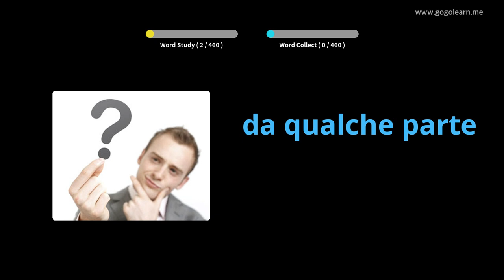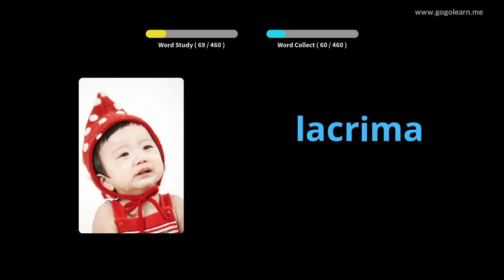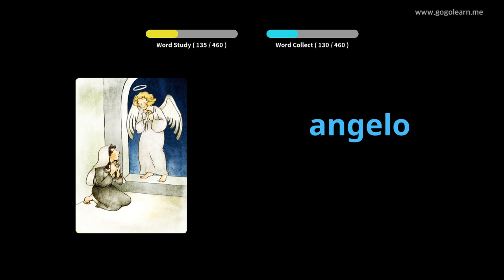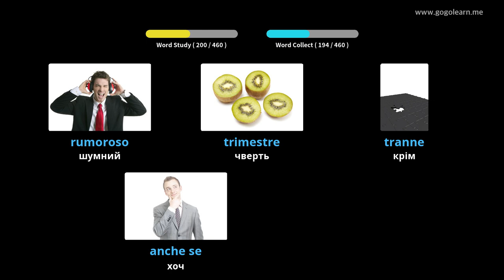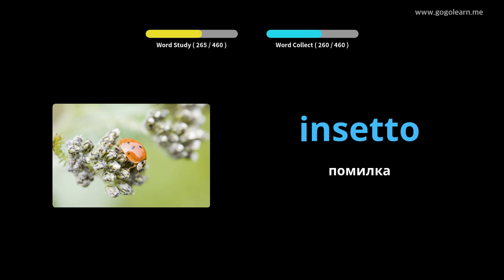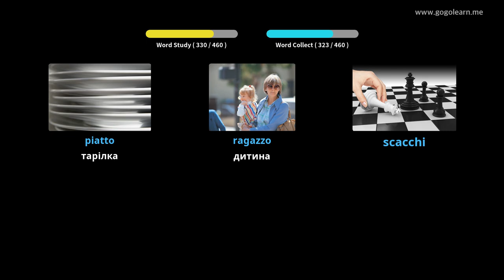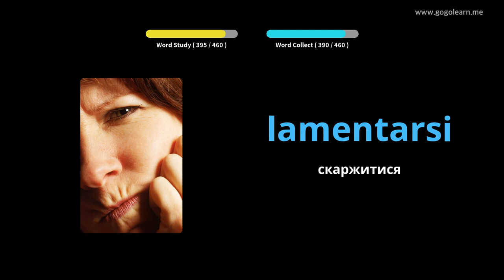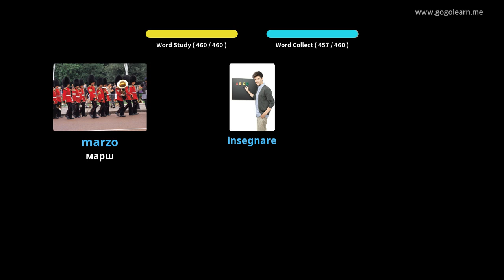Початкова школа італійської лексики | Golearn